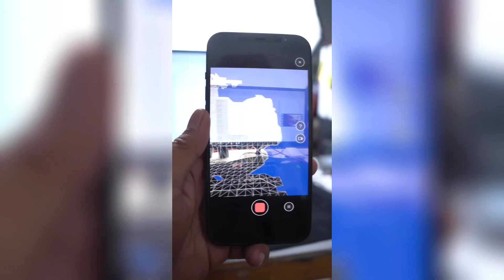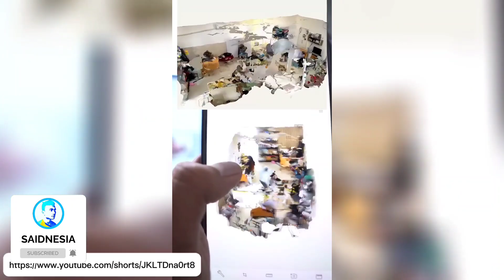Grafisnya mirip dunia nyata | REC.O.R.D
Game REC.O.R.D atau RECORD ini bisa dibilang Unrecord versi adroid karena memiliki grafis yang sangat realistik dan movemen yang halus

Terimakasih yg udah support baik view, like , komen dan subscribnya, open donation di via dana, ovo, gopay, dan qris

Jika ada saran, atau kritik silahkan isi kolom komentar
Terimakasih.